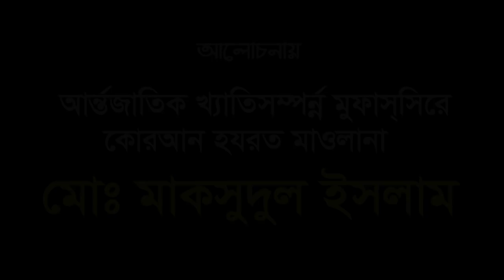Bangla Waz 2018 Maksudul Islam সূরা কাহফের করুণ ঘটনা